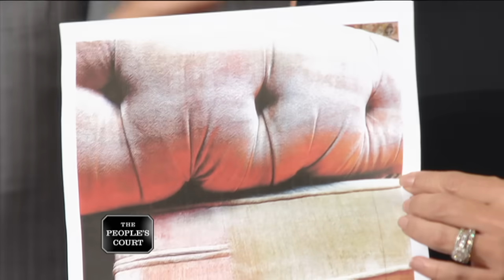youtube video #-Ct3dpMTxiY